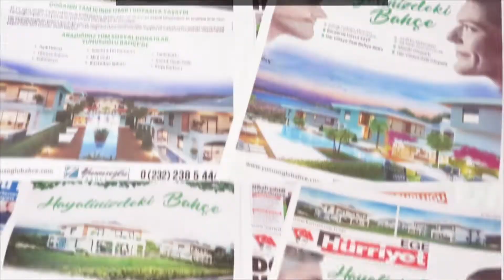Yunusoğlu İnşaat | Yunusoğlu Bahçe Projesi Lansmanı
"Hayalinizdeki Bahçe" sloganıyla hazırladığımız lansman çalışmaları tam da hayalimizdeki gibi capcanlı ve güzel oldu.

Daha fazla bilgi için bizi sosyal medyadan takip edin!